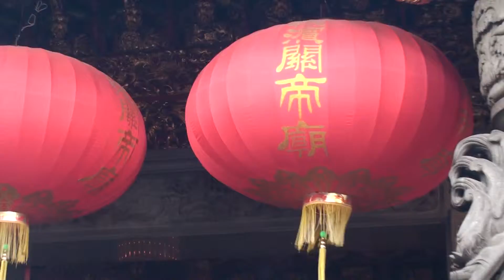Япония. Чайнатаун - Китайский квартал города Йокогама.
Приехав в Японию, можно при желании оказаться и в настоящем Китае, для этого достаточно совершить путешествие в самый большой среди азиатских стран Китайский квартал - Чайнатаун Йокогама-си. Как утверждают, в Йокогаме - второй по величине в мире Чайнатаун, который был основан в 1859 году и быстро развивался, став местом жительства для многих китайских торговцев. Когда китайские мигранты прибыли в Йокогаму, они установили традиционные социальные институты; храмы, клановые ассоциации (кунси), а позднее и школы. Система «Кунси» использовалась всюду, где проживала китайская диаспора для преодоления экономических трудностей, социального остракизма и притеснений. «Кунси» основана на деловых и товарищеских отношениях, духе сотрудничества в вопросе о взаимном благосостоянии. В наши дни узкие и красочные улочки Китайского квартала переполнены магазинами и ресторанами, их более 500, выкрашенные в радостные желтые и красные цвета они с каждым годом привлекают всё больше многочисленных японских посетителей и туристов, но число постоянных жителей самого квартала с каждым годом наоборот уменьшается. Цены в ресторанчиках квартала немалые, вследствие того, что все компоненты для настоящей китайской еды импортируются из Китая. В течение первых трех лет после прибытия китайцев в Йокогаму был основан храм Йокогама Кантэйбё (Гуань Ди Мяо), который посвящен Гуань Юю, обожествляемому как бог войны под именем Гуань Ди (Гуань Гун) китайскому генералу. Храм очень скоро стал важным центром китайских мигрантов. В настоящее впемя живописный храм остается главным ориентиром Китайского квартала в Йокогаме, духовным, культурным, социальным местом для китайцев. В результате каждой реставрации храм становился все прекраснее. В соответствии с китайским зодиаком в 1955 году построили триумфальные ворота Пайлоу (или Пайфан) - символ доброжелательности и гостеприимства, после этого территория - была официально признана как Китайский квартал. В Чайнатауне всегда красиво и весело, отмечаются все главные китайские праздники, фестивали, Лунный Новый Год, Цинмин (праздник поминовения усопших), Середину Осени, Мацзу (праздник древней богини моря, Великой защитницы всех азиатов, покровительницы рыбаков и моряков).   Фестивали проходят в двух главных храмах Китайского квартала Йокогама-си - Храме Гуань Гуна и Храме Мацзу. В программе праздников обязательные Танец Льва и Танец Дракона, которые привлекают огромное количество жителей Йокогамы и многочисленных туристов.